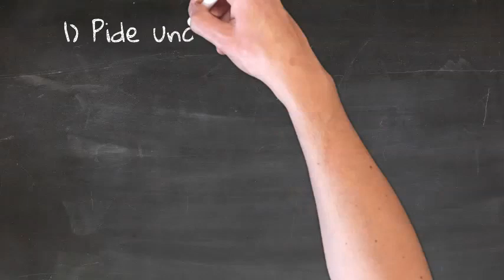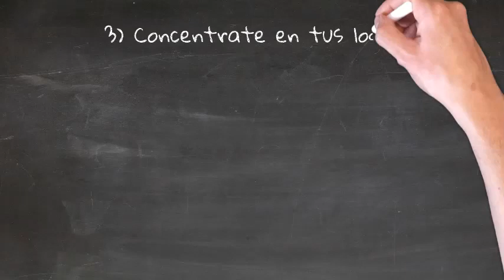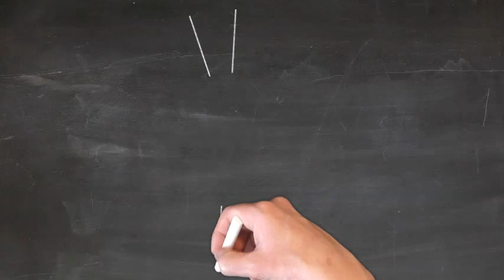Como pedir aumento de sueldo?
Pedir aumento de sueldo siempre es una situacion estresante y que no sabemos como hacerlo., espero que los siguiente puntos te ayuden a obtener ese aumento de sueldo que te mereces, mucho exito.